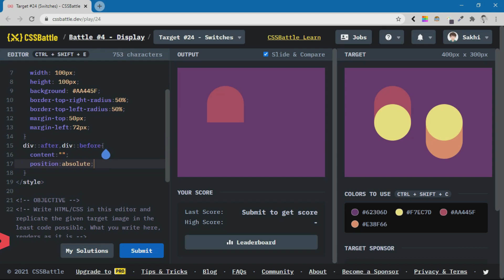CSS Battle Task Switches || 2021 || CSS Battle Conqueror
I am a web developer and this channel is made to upload videos related to "CSS Battle Tasks", and this is a simple task of "Switches" easily developed only by using single DIV and pseudo-elements with 100% match and score up to 615.00.
Thanks.